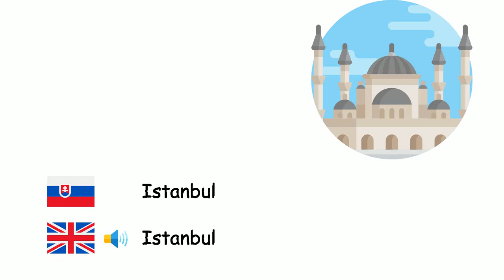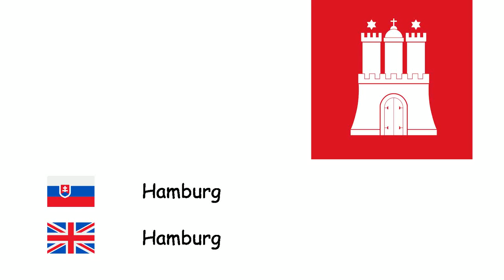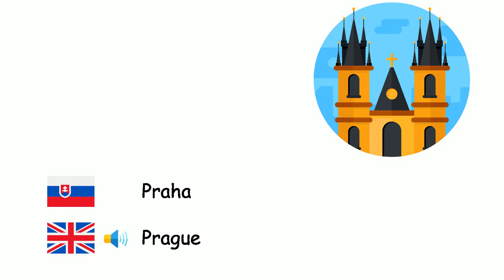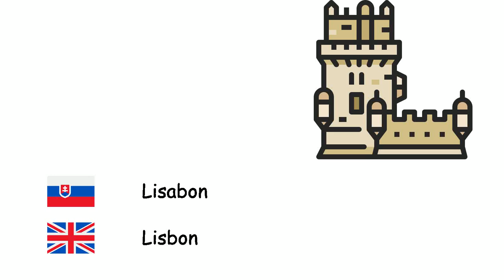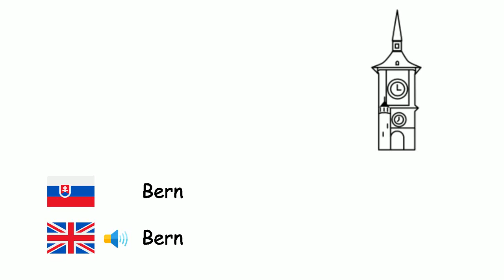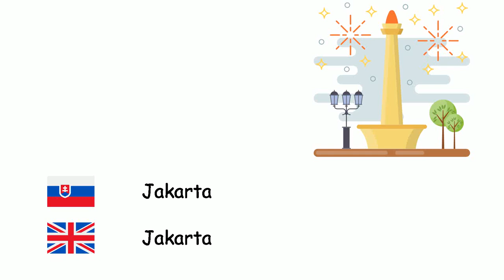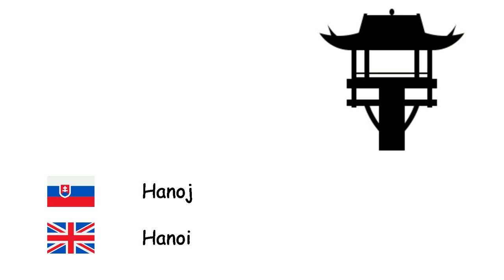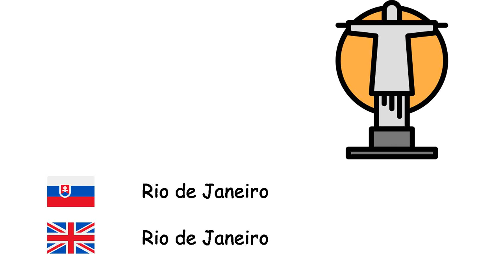Mestá (Angličtina) (sk-en)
Fone TV
sk-en-30
Cities (English language)
Londýn - London
Istanbul - Istanbul
Moskva - Moscow
Berlín - Berlin
Madrid - Madrid
Kyjev - Kyiv
Rím - Rome
Baku - Baku
Bukurešť - Bucharest
Paríž - Paris
Viedeň - Vienna
Varšava - Warsaw
Hamburg - Hamburg
Budapešť - Budapest
Belehrad - Belgrade
Barcelona - Barcelona
Mníchov - Munich
Miláno - Milan
Sofia - Sofia
Praha - Prague
Tbilisi - Tbilisi
Jerevan - Yerevan
Kolín nad Rýnom - Cologne
Atény - Athens
Sarajevo - Sarajevo
Bratislava - Bratislava
Kodaň - Copenhagen
Kišiňov - Chișinău
Helsinki - Helsinki
Ľubľana - Ljubljana
Lisabon - Lisbon
Oslo - Oslo
Podgorica - Podgorica
Priština - Pristina
Reykjavík - Reykjavík
Riga - Riga
Skopje - Skopje
Štokholm - Stockholm
Tallinn - Tallinn
Tirana - Tirana
Vilnius - Vilnius
Záhreb - Zagreb
Amsterdam - Amsterdam
Brusel - City of Brussels
Bern - Bern
Ankara - Ankara
Mekka - Mecca
Bagdad - Baghdad
Káhira - Cairo
Damask - Damascus
Teherán - Tehran
Islamabad - Islamabad
Naí Dillí - New Delhi
Dháka - Dhaka
Jakarta - Jakarta
Bangkok - Bangkok
Hanoj - Hanoi
Šanghaj - Shanghai
Soul - Seoul
Tokio - Tokyo
Manila - Manila
Sydney - Sydney
New York - New York City
Mexiko - Mexico City
Rio de Janeiro - Rio de Janeiro
Buenos Aires - Buenos Aires
Jeruzalem - Jerusalem